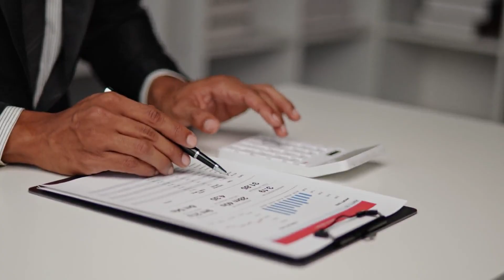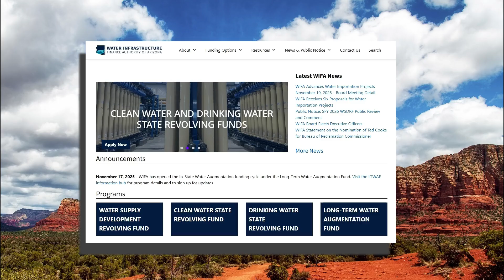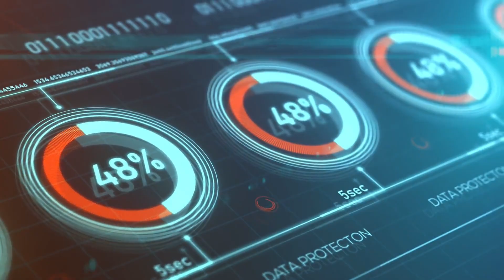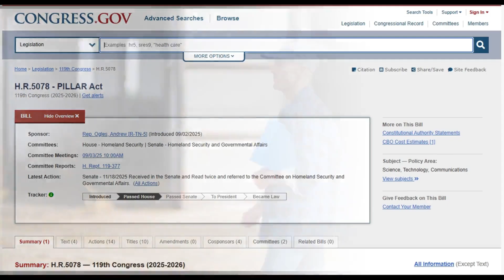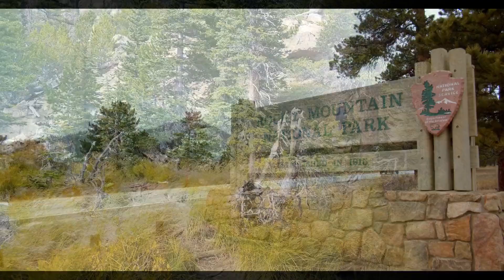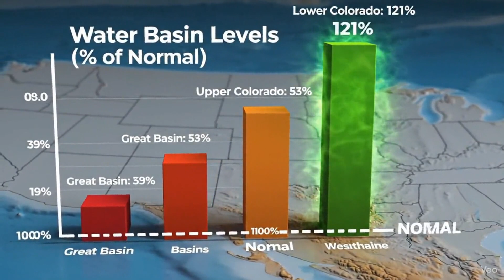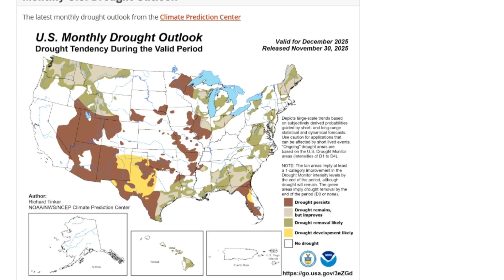Lake Powell and Lake Mead Are in Trouble—Here's Why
The Colorado River system is holding less than two years of water at current use—so are we recovering, or still one bad winter away from real trouble? In this week’s Western Water Weekly, we unpack a rare bump in Colorado River reservoir storage, what is really happening at Lake Powell and Lake Mead, and why the San Juan Basin quietly stole the show. Then we head to California, where sinking canals in the San Joaquin Valley, a new “Big Notch” salmon floodplain in the Yolo Bypass, and a cautious ten percent State Water Project allocation reveal how the state is juggling climate risk, fish protections, and urban demand.

We follow Arizona’s ambitious water-import proposals—desalination in Mexico, recycled water in California, and big groundwater banking deals—and ask what it really takes to move water across borders. We also look at Boeing’s proposed stormwater penalty at Santa Susana, Utah’s new fast-track agreement to protect historic and cultural sites in wetland permitting, and a federal push to shore up cybersecurity for the small utilities that keep taps running. From shrinking wetlands in Rocky Mountain National Park to the latest U.S. Drought Monitor showing weak snowpack in key basins, this episode connects the dots between policy decisions, river health, and the water that comes out of your faucet.

for more details about the stories, and for new articles published daily (except Sundays).

Credits:

Big Notch Project Ribbon Cutting
California Department of Water Resources